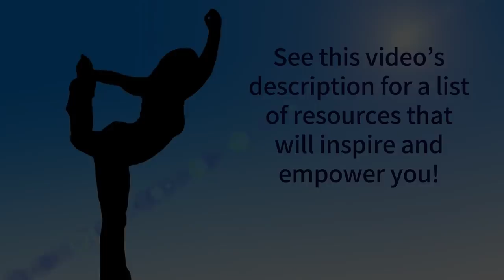Give Yourself Permission to Be Great | Morning I AM Affirmations | Bob Baker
Are you ready to give yourself permission to be great? That’s right. Give yourself permission. Many people don’t allow themselves to fully express their potential. They hold themselves back. If that describes you, let’s take some important steps to improve your mindset in this area - using some powerful affirmations. Includes: give yourself permission, be great, morning affirmations, bob baker, permission, I am affirmations, give yourself approval, approve of yourself, bob baker affirmations, bob baker morning affirmations, bob baker I am affirmations, i give myself permission, permission to succeed, positive thinking.

SUPPORT Bob’s mission to spread inspiration throughout the world with a one-time or ongoing donation!

Written and read by Bob Baker.

Law of attraction, success, motivation, youarecreators, personal development, abundance, happiness, mindfulness, empowerment, self help, justin perry, abundant life, prosperity, universal laws, teal swan, self development.

how to give yourself approval.

Personal and Spiritual Growth for Fun People: The Secret Guide to Joy and Prosperity